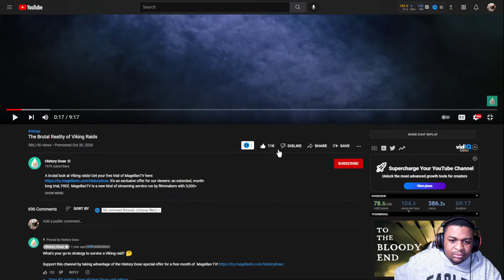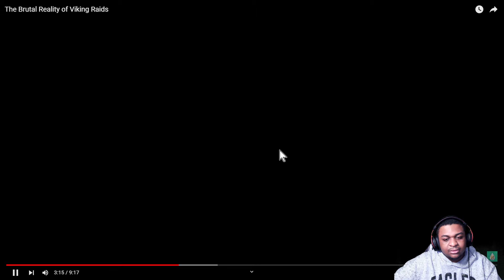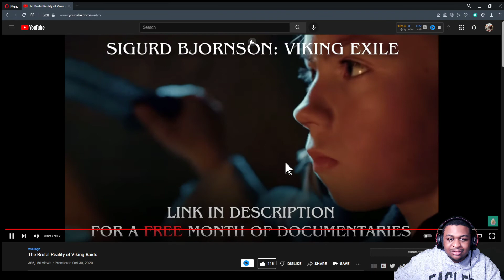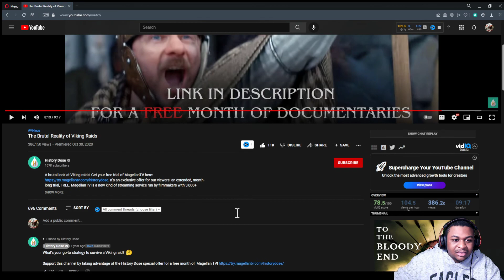The Brutal Reality of Viking Raids | REACTION